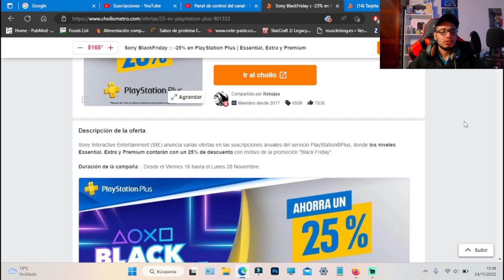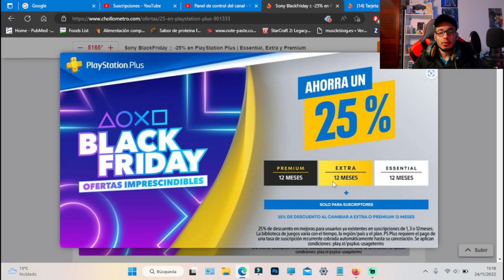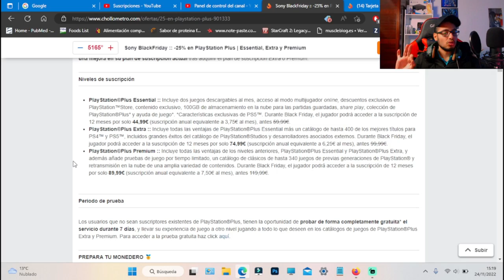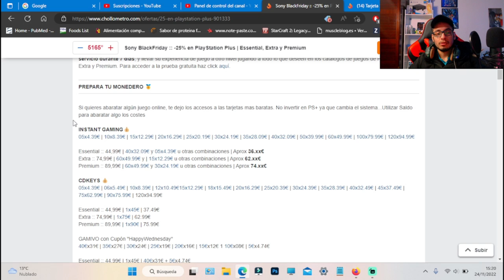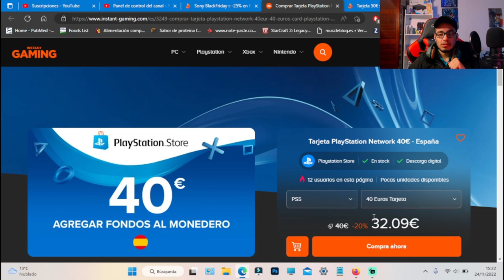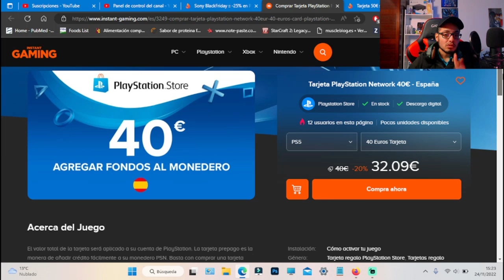*ATENCION* SI ERES USUARIO DE PS4 Y PS5 ESTO TE INTERESA || PS PLUS OFERTA BLACK FRIDAY 2022